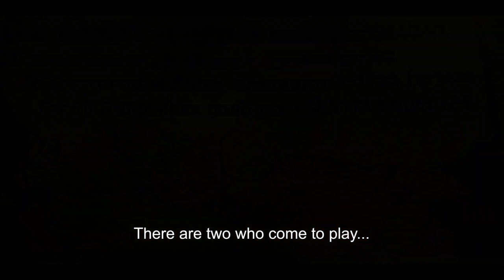EVERYONE WILL BURN Trailer (2023) Macarena Gómez, Thriller Movie